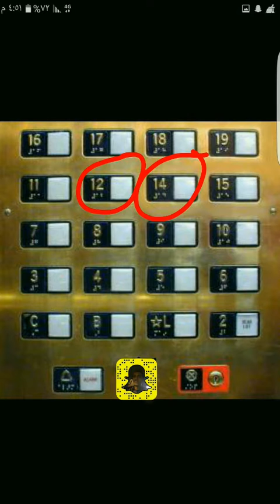التشائم والفوبيا من رقم 13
معلومات